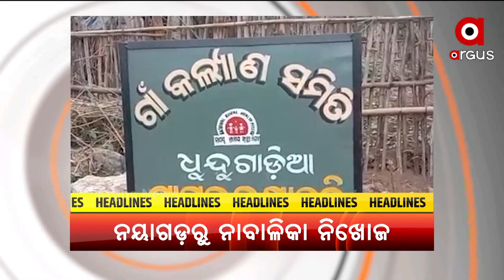Headlines 8 am | 15 June 2021 | Argus News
ତୃତୀୟ ଲହରର ମୁକାବିଲା ପାଇଁ ତୟାରି
ନକଲି କରୋନା ମେଡିସିନ କ୍ରାଇମବ୍ରାଞ୍ଚ ତଦନ୍ତ ନିର୍ଦ୍ଦେଶ ଦେଲେ ମୁଖ୍ୟମନ୍ତ୍ରୀ
ଡେଲଟା ପରେ ଚିନ୍ତା ବଢ଼ାଇଲା ଡେଲଟା ପ୍ଲସ
 ‘ଏଲ୍‌ଜେପି’ରେ ବିଦ୍ରୋହ
ଆଜି ପବିତ୍ର ଶୀତଳ ଷଷ୍ଠୀ
ପାଖେଇ ଆସୁଛି ଘୋଷଯାତ୍ରା